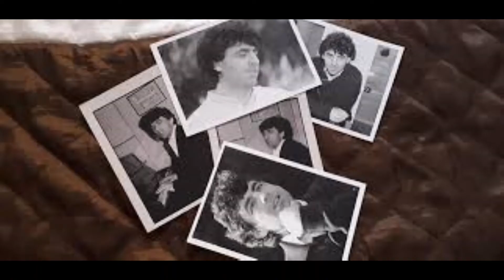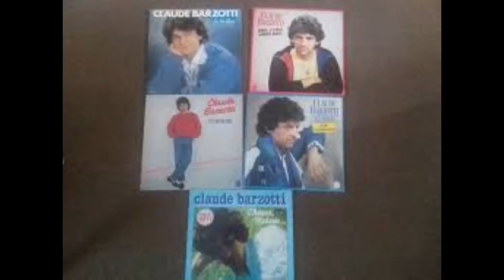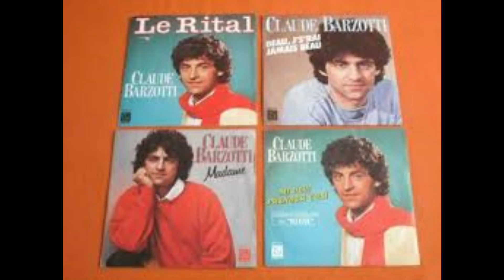Prend bien soin d'elle Claude Barzotti